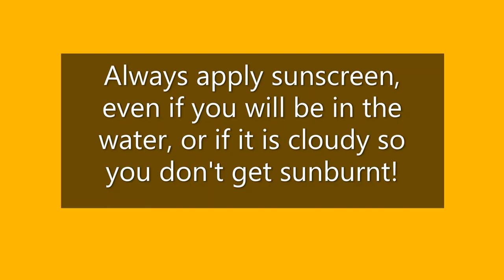Sun Safety PSA Team 1